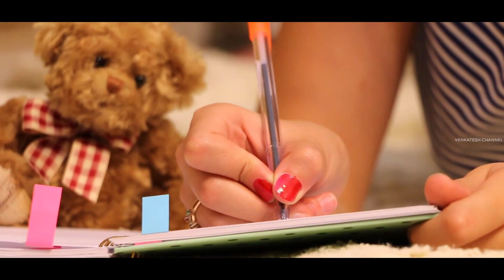ద్రోహం.! | Best Powerful Motivational Quotes |Golden words -73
ద్రోహం.! | Best Powerful Motivational Quotes in Telugu.Golden words -73